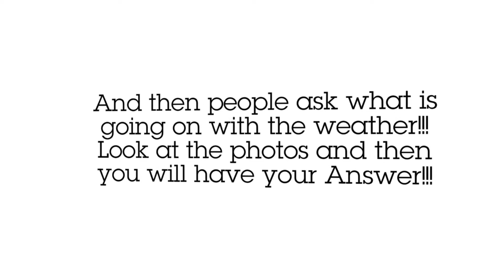Heartbreaking!!! What man did to Mother Nature :(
नमस्कार दोस्तो, आपका बहुत बहुत स्वागत है हमारे चैनल "One Point" मे|
"One Point" चैनल मे आपको रोजाना एक नयी वीडियो मिलेगी जहा मै कोशिश करूँगा आपको SMILE की दुनिया मे ले जाने की|

The point of this One Point channel is to make you all SMILE SMILE SMILE :)
A visit to One Point channel in a day keeps your Stress Away.

Also, Tap on the BELL icon for Daily Notifications.